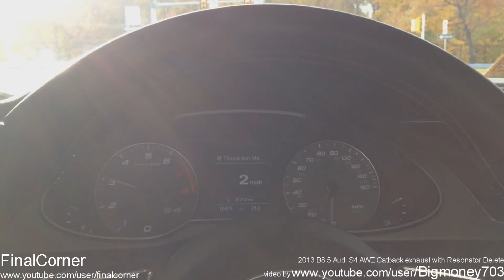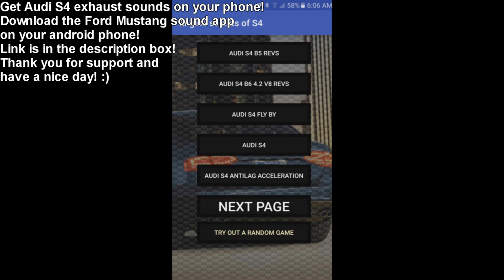Brutal Audi B8.5 exhaust sounds A4 S4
Picture: